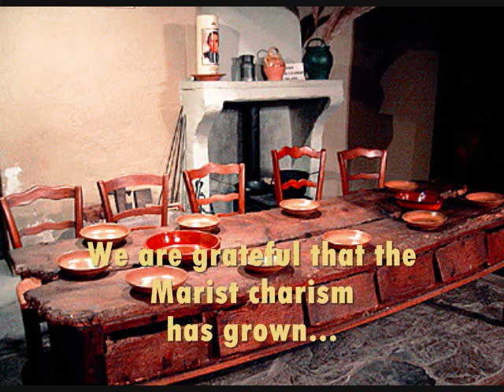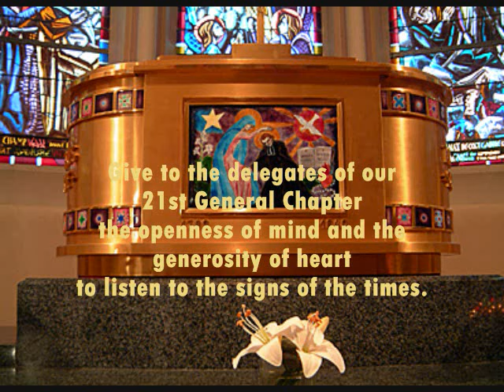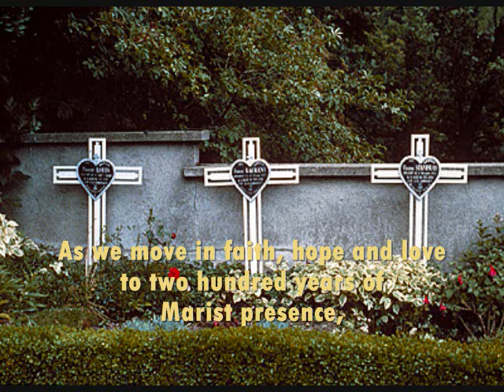Prayer for the XXI General Chapter Marist Brothers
New Hearts for a New World - XXI General Chapter -
From September 8th to October 10th - "I will give you a new heart and place a new spirit within you, taking from your bodies your stony hearts and giving you natural hearts" (Ezekiel 36,26).